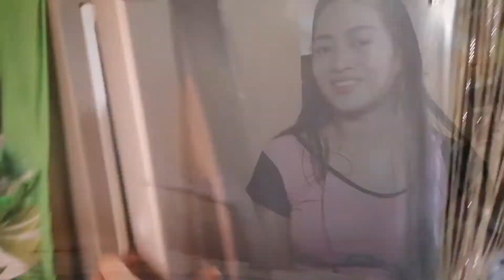BLEACHING MY HAIR OVER COCONUT OIL || NO DAMAGE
Ps: wag po basta basta gumamit ng bleach sa buhok lalo pag firstime user ka  make a research para nd masira ang iyong buhok.